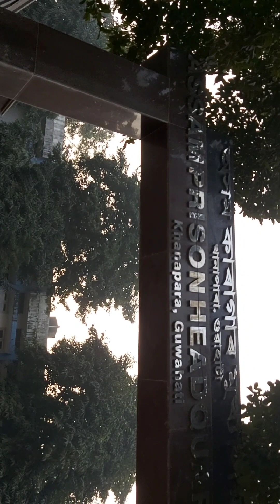Morning 🌄 walk 🚶‍♂️ surrounding Khanapara, Guwahati Assam on 13.01.2023.